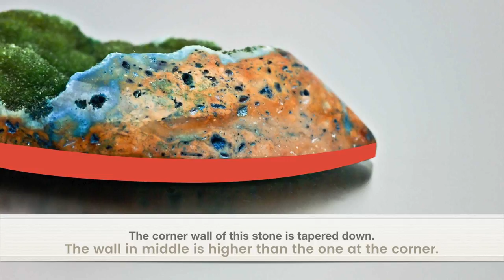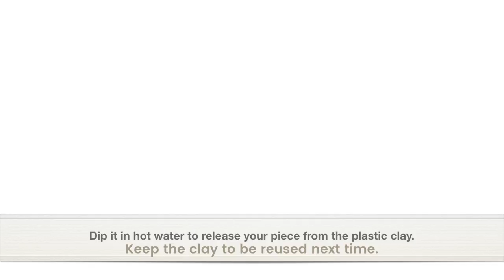Bezel Setting A Corner Neatly - Hammer Setting - Jewelry Making Tutorial - WATCH & LEARN #4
Are you struggling with getting a neat bezel corner? Today we'll learn about how to hammer set a bezel corner neatly. Bezel setting cabochon doesn't need to be complicated.

Want to support me and my channel?

LIST OF TOOLS:
I only bought the small package as they're reusable.
• Universal Vise

In this video you'll learn:
1. How to bezel set a stone neatly, especially around the corners so your stone doesn't rattle in it.
2. Hammer setting stones.
3. Finishing techniques to get that smooth result.

Only simple tools required. This bezel setting tutorial is very easy to follow. Elevate your jewelry to the next level by learning these techniques!

This tutorial is captioned for your convenience.